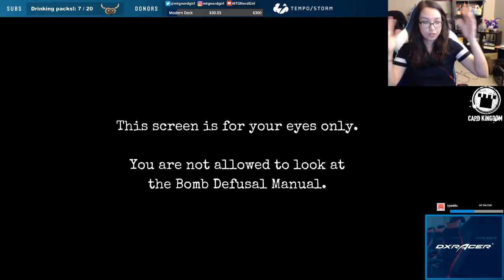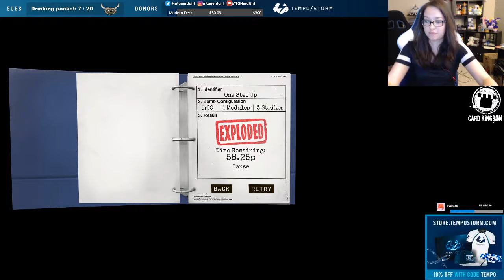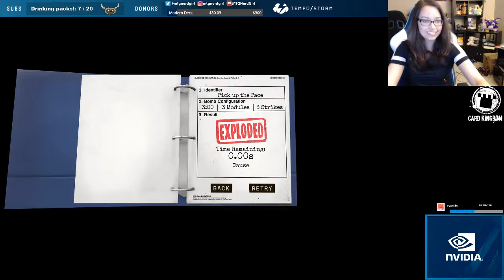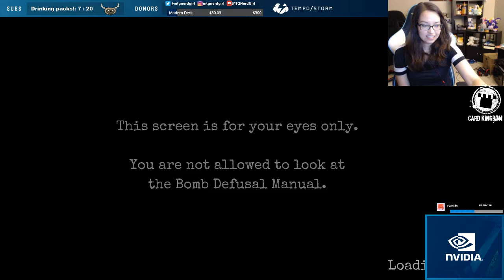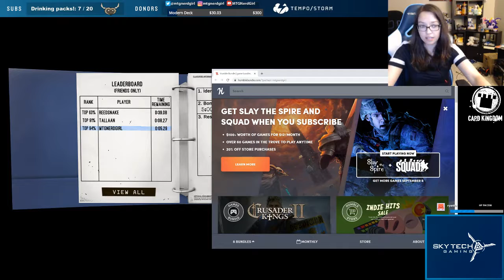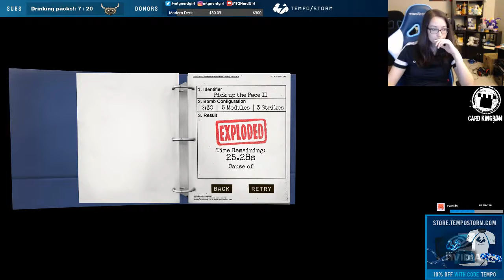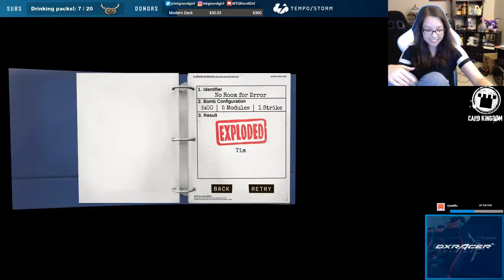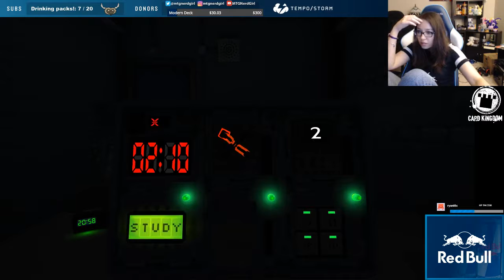Keep Talking and Nobody Explodes - Fun with viewers!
Experiencing new / indie games is my favorite thing to do while streaming. With this video, I hope that some of you will find a hidden gem you otherwise might not have come across. Good games are hard to find these days, and spending money on something you might not like SUCKS!  I hope you enjoy my intro to this game, and I would love to hear what you think about it in the comments!